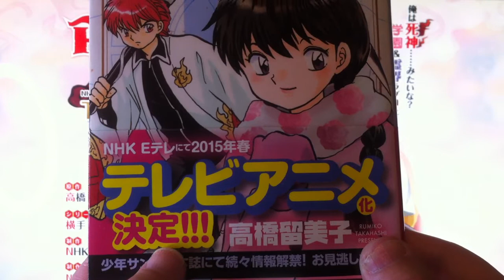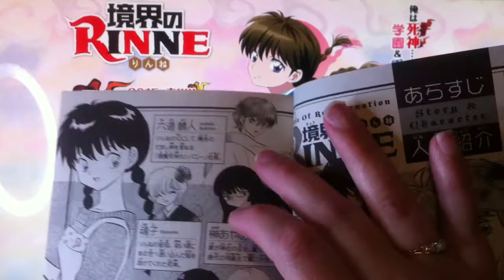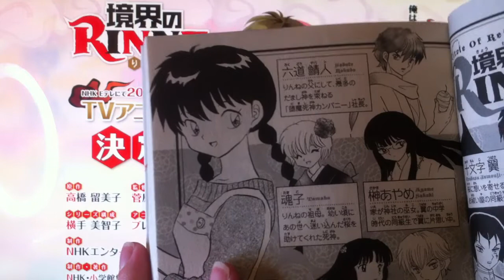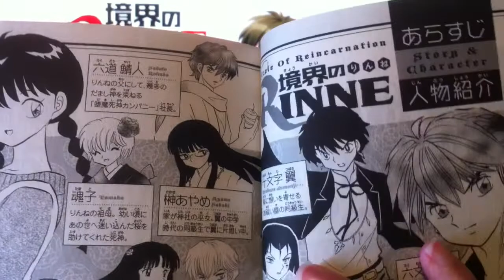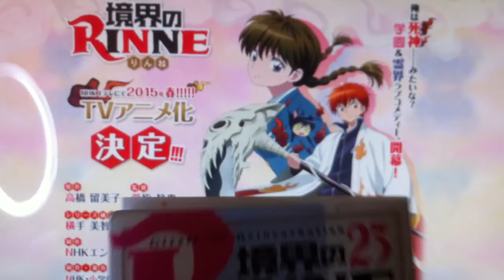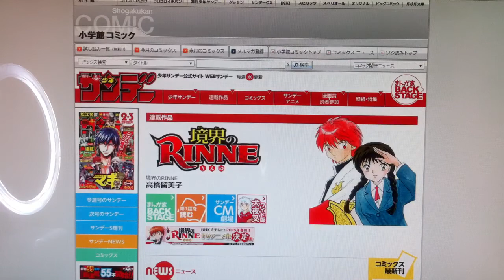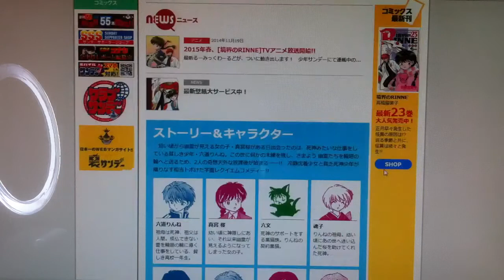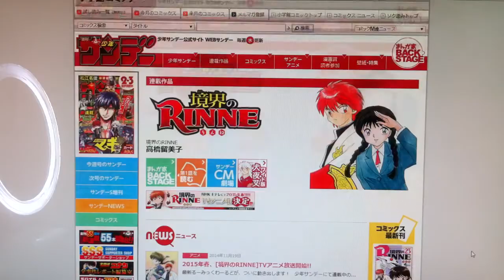RINNE Anime~! My Commentary & Info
Note: i used a round light source when filming so that's that round looking circle in the corner ^^

i talk about the new upcoming anime Kyoukai no Rinne by Takahashi Rumiko and give my intake and comments on it so far and i give my own character descriptions